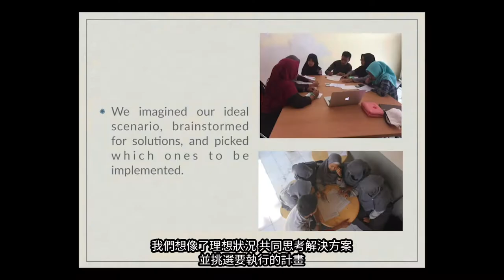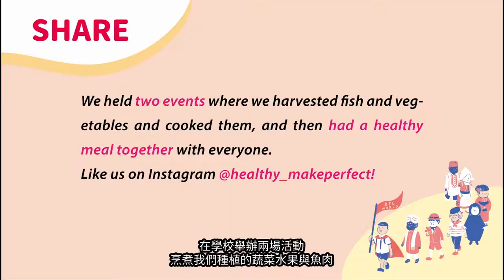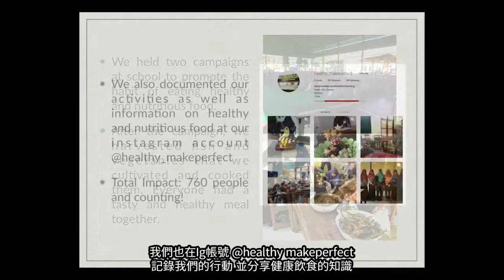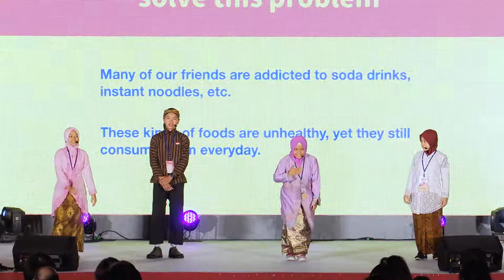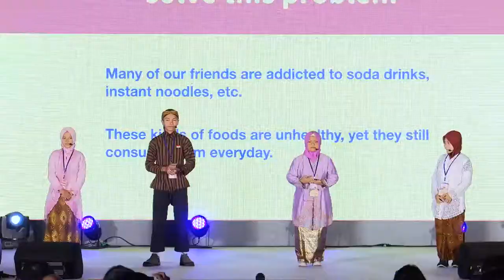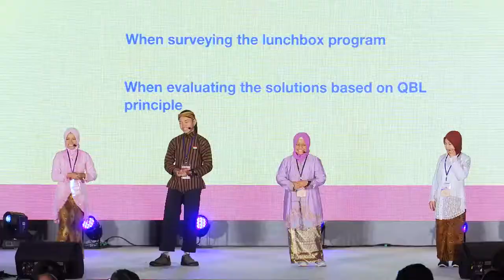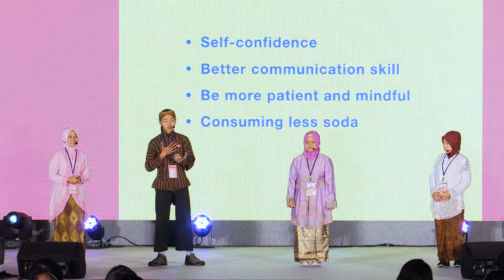20181201 11印尼Indonesia 健康營養飲食運動 Healthy and Nutritious Food Movement